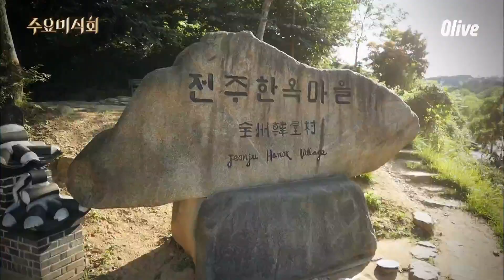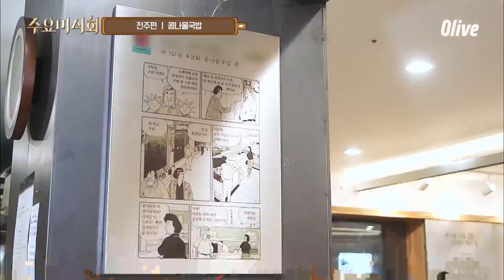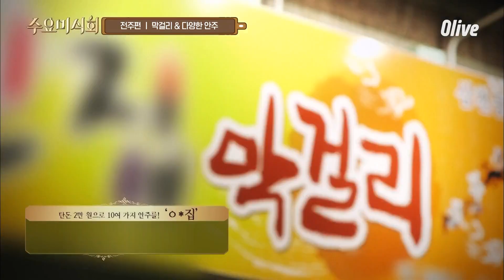전주에만 있는 32가지 안주를 제공하는 막걸리 집? | 수요미식회 Jeonju Must Visit Restaurants | Wednesday Foodtalk 수요미식회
전주에 가면 콩나물국도 있고~ 전주비빔밥도 있고~
마지막으로 세상 모든 안주와 막걸리가 나오는 맛집도 있고!